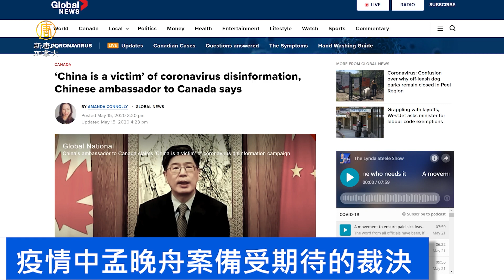【要聞精選】孟晚舟案的裁決備受期待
星期四，卑詩最高法院大法官希瑟．福爾摩斯（Heather Holmes）宣布了一些有關孟晚舟案的進展情況，她將在下週三發布有關孟晚舟的「雙重犯罪」的調查結果，這是民衆期待已久的裁決。

📱掌上APP：
蘋果: